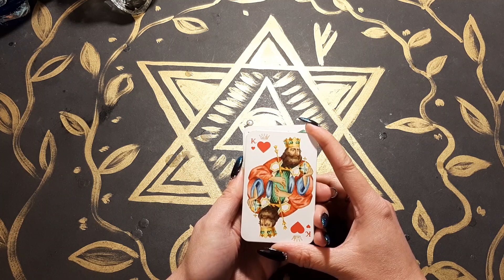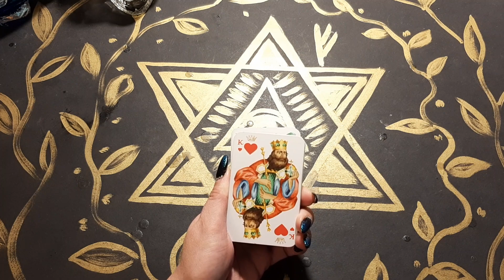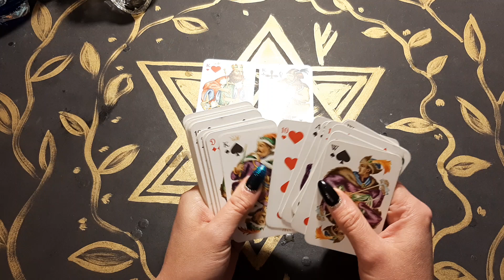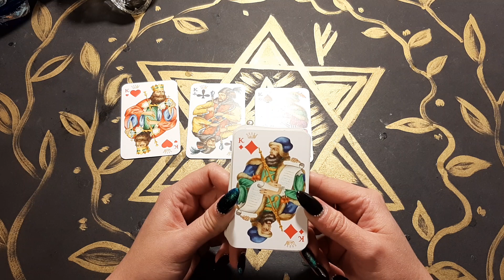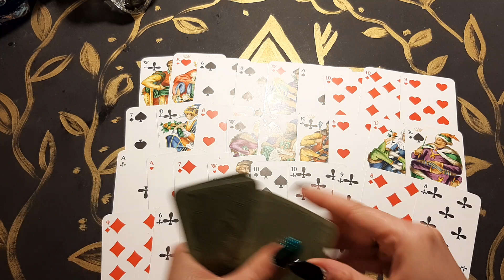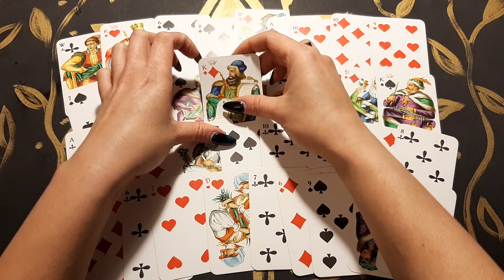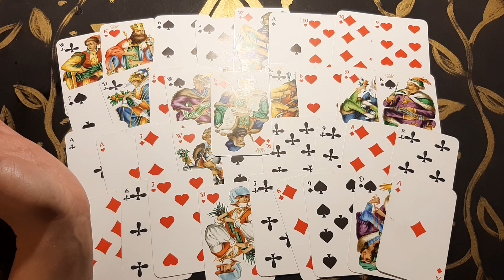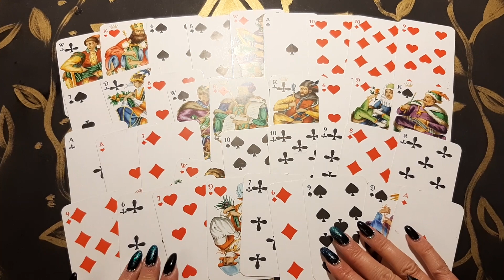ГДЕ И С КЕМ ОН СЕЙЧАС?